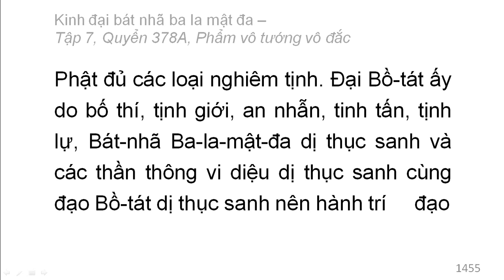Quyển 378A: Kinh đại bát nhã ba la mật đa - Phẩm vô tướng vô đắc (rất hay) (378/600) (2)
Phẩm 66: Phẩm vô tướng vô đắc
Hán dịch: Pháp sư Huyền Trang
Việt dịch: Hoà thượng Trí Nghiêm
Giảo chính: Hoà thượng Quảng Độ